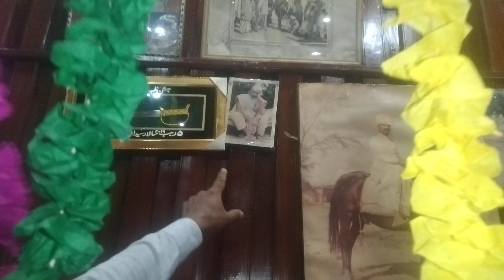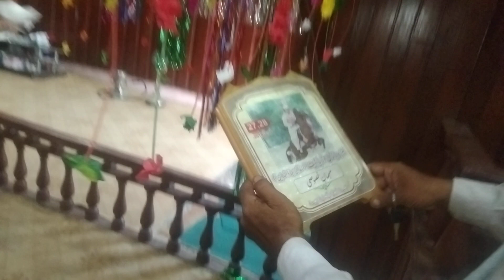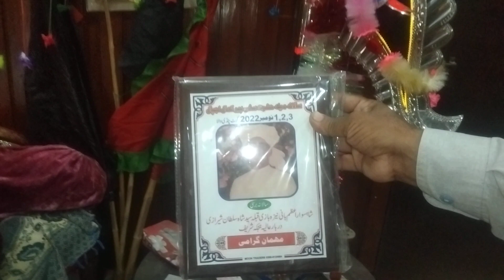باوا شاہ سلطان صاحب کی بیٹھک ہجکہ